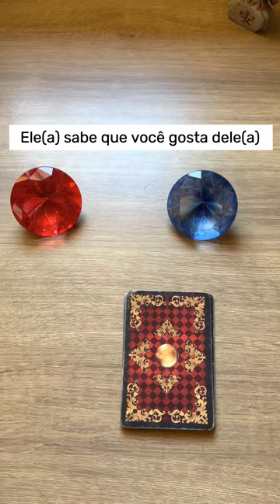ELE HOJE EM RELAÇÃO A VOCÊ! !!💘 [ Tarot Responde ] Tarô [Tarô ] Tarot